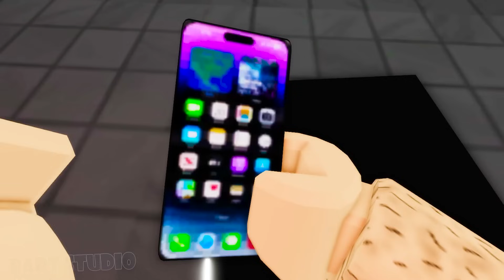ROBLOX Brookhaven 🏡RP - FUNNY MOMENTS: Bad Bart Or Bad Father [ ROBLOX MOVIE ]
❤️ All audio and video content in this channel is owned by 1BiVi.
CREDIT
Scriptwriter - Bich Nguyen
Director - Hoang Rocinate
Editor - Hoang Rocinate
Animation - Duc Lun, Huy Hieu, Lê Việt Hưng
Thumbnail - Pham Nhat Minh
TAGS*